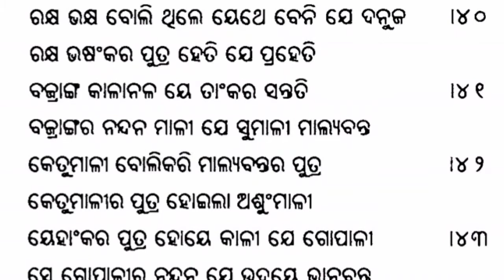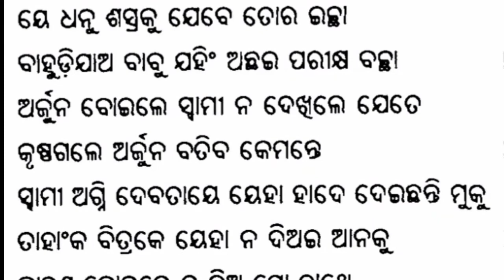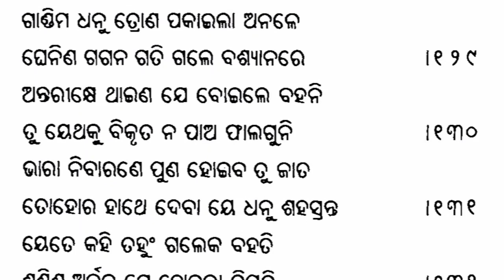Detail discussion ସ୍ଵର୍ଗାରୋହଣ ପର୍ବ part 03 ପାଣ୍ଡବଙ୍କ ଅସ୍ତ୍ରତ୍ୟାଗ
About - SSBOdia SaralaMahabharata Detail discussion ସ୍ଵର୍ଗାରୋହଣ ପର୍ବ part 03 ପାଣ୍ଡବଙ୍କ ଅସ୍ତ୍ରତ୍ୟାଗ